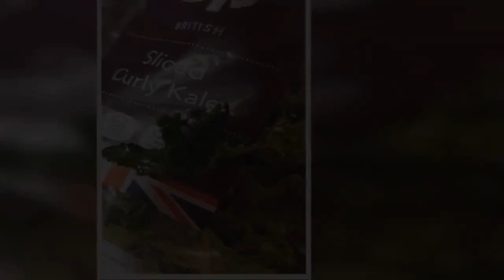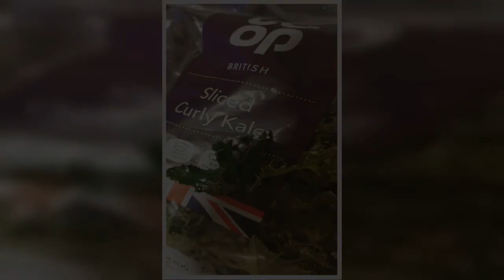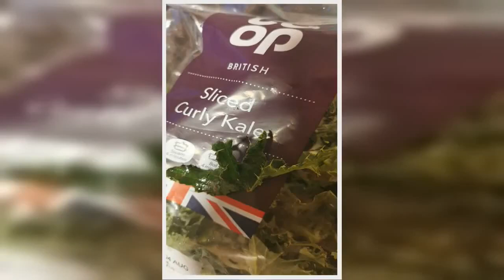Supermarket customers mouths "cut to pieces" by kale laced with thorns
Supermarket customers have complained on social media after their mouths were left "cut to pieces" by kale that was laced with thorns.  Several customers from Aldi, Lidl and Co-op have complained to the retailers over the past week after being left injured by the spiky spines.   One customer, Dan Head, complained to Co-op over Twitter claiming his mouth was "cut to pieces" after chomping down on some homemade kale chips.   Dan posted a photograph on August 2 showing two wet pieces of green kale with dozens of pointy, beige thorns sticking out from them.  He wrote: "@coopuk can you explain why the kale I bought in your store has thorns on?  "I've just made kale chips and choked after my second mouthful and my mouth is cut to pieces.   "Very dangerous, luckily it wasn't a young child."  Another Co-op customer, known as @courters_c wrote on Friday: "Sorry to bother you but are you aware your curly kale has thorns in it?  "Just had a dinner nightmare. Ouch."  Injured Lidl and Aldi shoppers also complained about their horrific spikey discoveries on Twitter.  Jessamy Britcliffe posted images showing an opened bag of Oaklands sliced curly kale from Lidl, where the thorned additions can be seen mixed up with normal kale.    Get the latest money advice, news and help straight to your inbox - sign up at mirror.co.uk/email   On Monday, she wrote: "LidlGB don't know what the f*** you're selling but this isn't kale and could also seriously injure someone.  "Just spent the past 30 mins picking it all out [of] my curry after both me and my boyfriend hurt ourselves eating it.  "Check what you're selling before you put it on the shelves."    On Sunday, Aldi customer Lizzie Randall posted photographs showing bundles of kale with hundreds of thorns attached.  She wrote: "Trying to understand how these thorns ended up in my @AldiUK kale.  "Hoping no one has accidentally eaten these!"  Aldi customer service apologised under the post asking for further information.